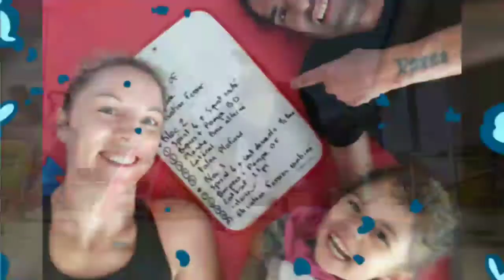Comment perdre du poids à la maison? Maigrir sans regime. Circuit 8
Dans ces vidéos, vous ne serez pas ennuyé avec de longues explications.  Les séances d'entraînement sont pour la plupart dans leur intégralité.  Parfois, nous avons des interruptions de nos filles car elles font partie de notre quotidien.

Les presento una rutina de trabajo con el propio peso. Consiste en una sucesión de ejercicios a realizar durante 30" cada uno de ellos.

Je vous présente une routine de travail avec votre propre poids. Il consiste en une succession d'exercices à effectuer pour 30 " de W.
Si vous êtes interessé pour obtenir les consignes spécifiques du travail, souscrivez à ma chaîne et nous serons en contact.